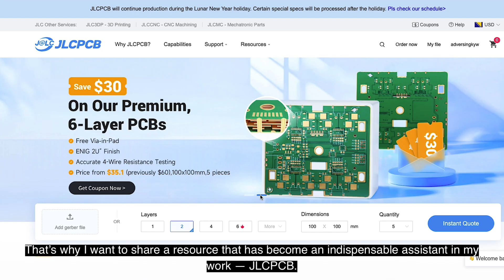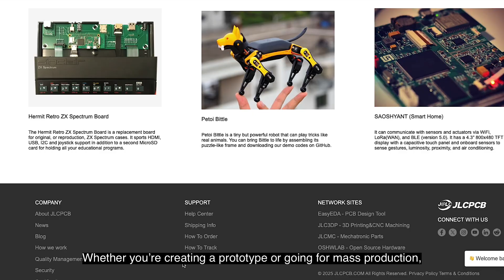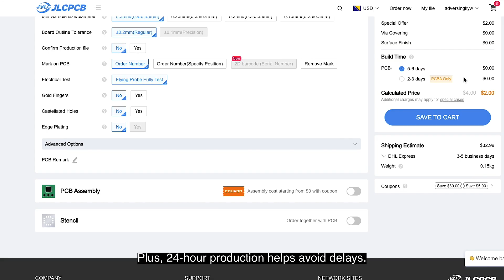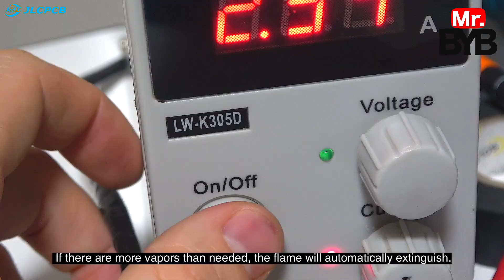Diy Pyramidal multi-level economical heater burner for room heating. How Save money and stay warm.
JLCPCB PCB Fab & Assembly from $2!
TIMESTAMPS:
00:18 - How to properly prepare aluminum containers? (The process of extracting from a Coca-Cola, Sprite, or other drink can)

01:49 - Where and how to manufacture and order an electronic PCB for DIY projects?

04:25 - How to install the electronic PCB into the heater's casing using metal studs?

05:10 - Making a nichrome coil for the steam evaporator (no more than 10 turns).

06:28 - Here, I prepare the core and capsule for the evaporator (wrap it with gauze for better evaporation).

07:30 - Note: you need high-temperature silicone that can withstand more than 1000°C.

07:55 - Testing without the bottom-level heater (the heater hardly works without tray preheating).

08:24 - Flame difference when operating the full setup, including the heating of the evaporator vapor.